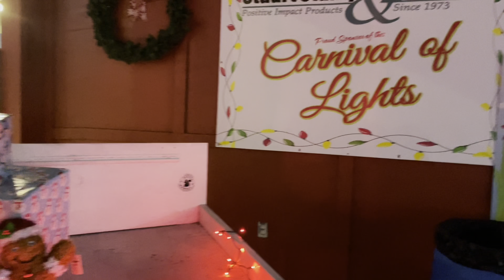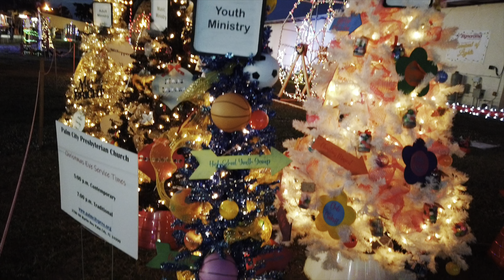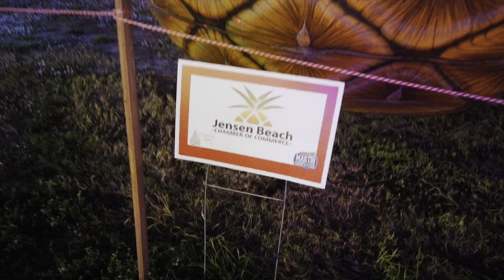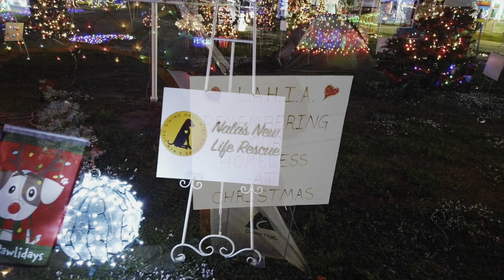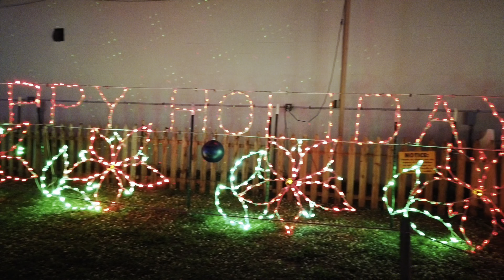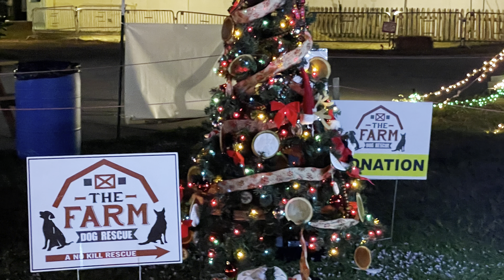Martin County Carnival of Lights -Stuart, Florida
See all the lights, some music, food and rides at the Martin County Carnival of lights in Stuart, Florida in 2021.

 Stop paying full price! Now offering California & Orlando attraction tickets. We ship authentic Disney tickets, direct to your door, for less than gate price.